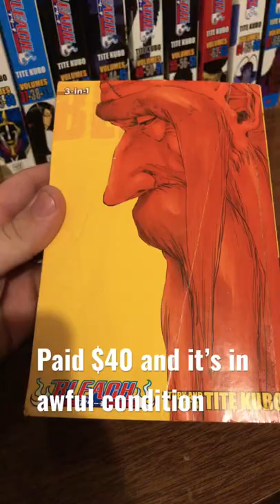Viz Media please reprint the 3 in 1 Bleach Sets